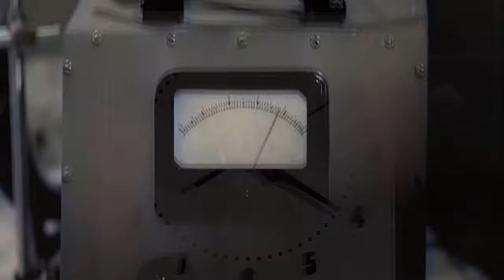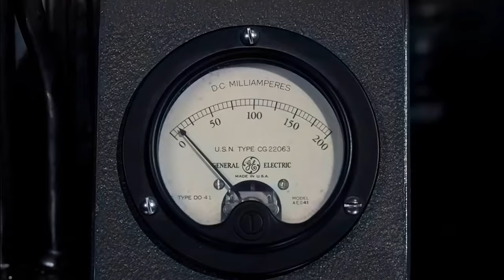BETI - Prolazi sve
Tekst: Denis Špičić
Glazba: Natali Dizdar, Luka Geček, Vladimir Mirčeta
Aranžman: Natali Dizdar, Luka Geček, Vladimir Mirčeta, Pavle Miholjević

Redatelj: Filip Dizdar